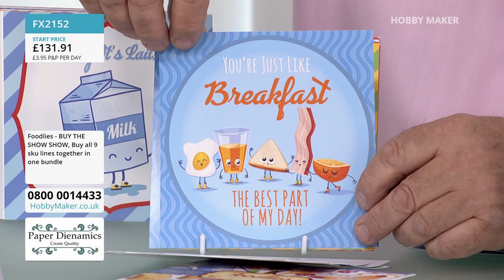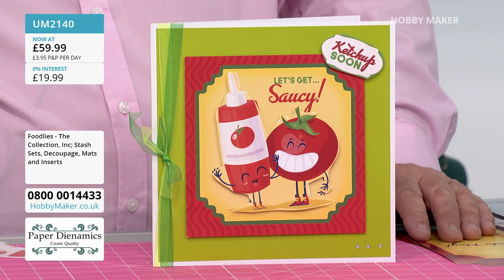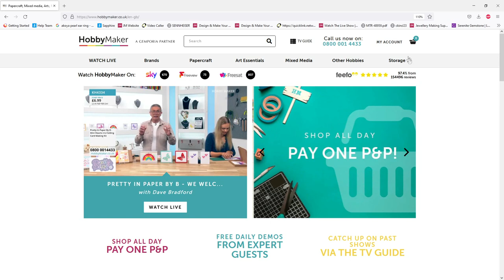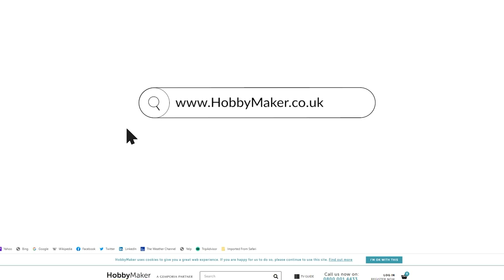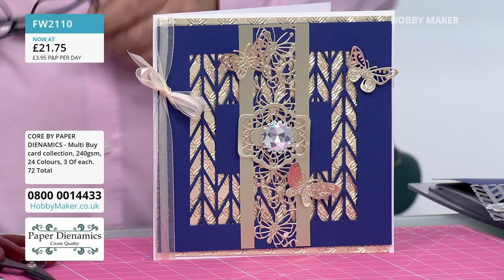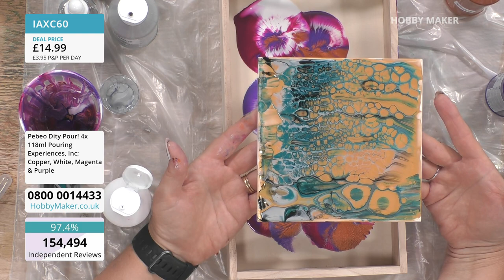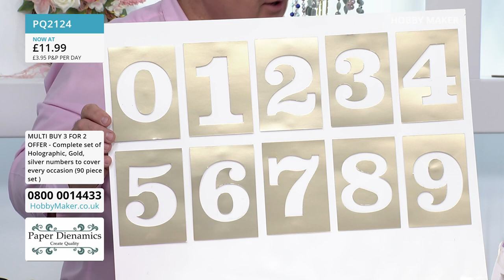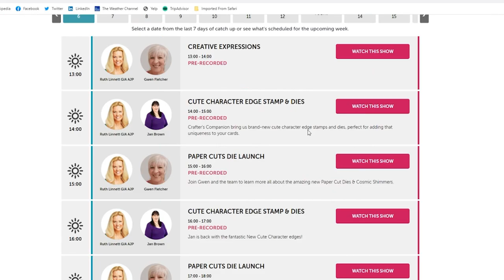16/05/2022 Paper Dienamics, Pretty In Paper By B & Pebeo